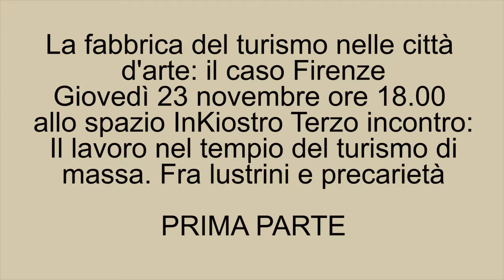​Il lavoro nel tempio del turismo di massa. Fra lustrini e precarietà - 1/2